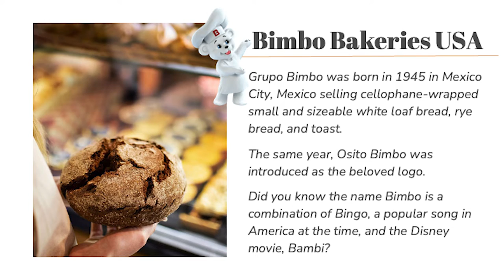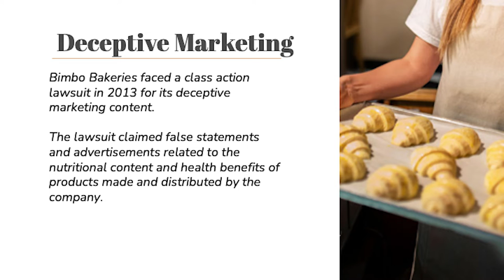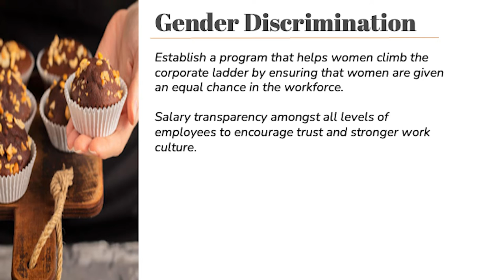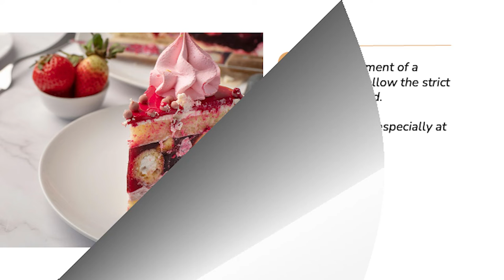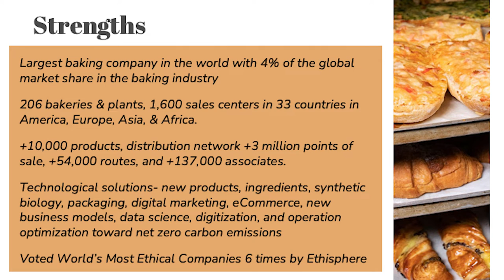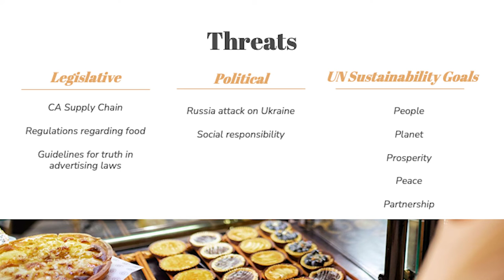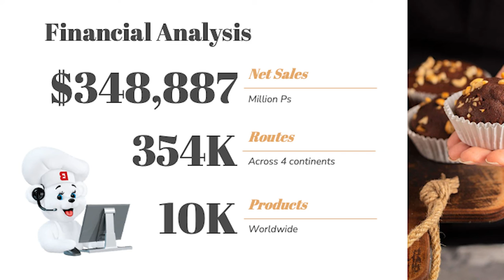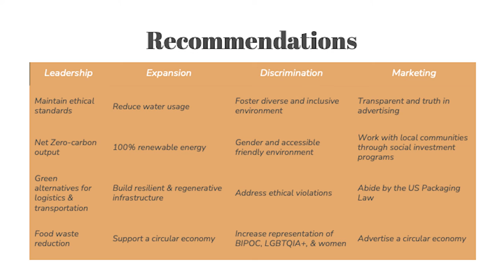Executive Brief Bimbos Bakeries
Strategic Management Executive Brief on Bimbos Bakeries.